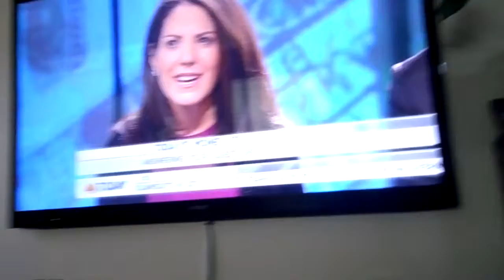2.15.12 Alex having a Happy Wednesday Morning!!